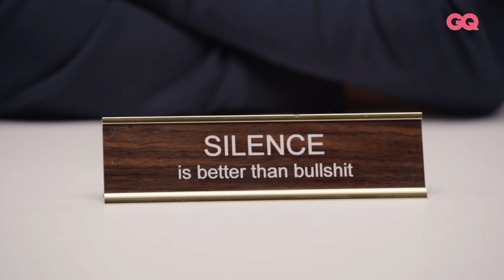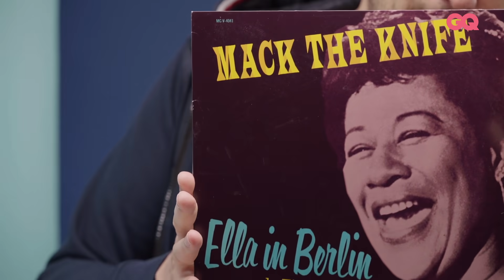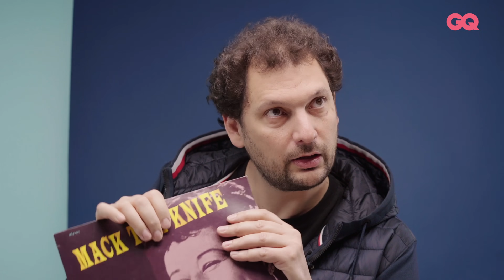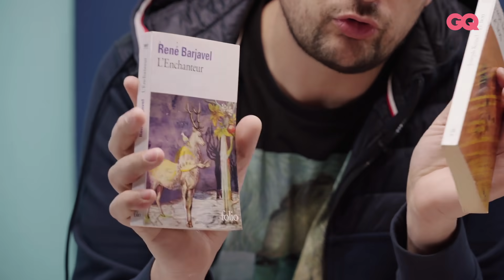Les 10 Essentiels d’Eric Antoine (ukulélé, échecs et Lego) | GQ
Eric Antoine a présenté à GQ France les dix objets et accessoires dont il ne se sépare jamais. Le récap’ : des Lego, une toupie, une pancarte pour bureau ou étagère, une plante, des lunettes de soleil, un iPhone et un iPad, le DVD de ses trois spectacles, un vinyle, un jeu d’échecs, un ukulélé et enfin, petit bonus : des livres. Eric Antoine est hors norme, aussi bien physiquement qu’artistiquement. Il cumule les casquettes : illusionniste, prestidigitateur, comédien, animateur, metteur en scène, auteur et régisseur. Il a réussi à donner une nouvelle dimension à la magie, y intégrant de l’humour et des aspects des one man show. Il s’est fait connaître en passant régulièrement à la télévision, notamment dans « La France a un incroyable talent » et « Lego Master » sur M6. Il jouera son nouveau spectacle « Grandis un peu ! » aux Folies Bergères à partir du 2 décembre 2021. Place aux Essentiels !